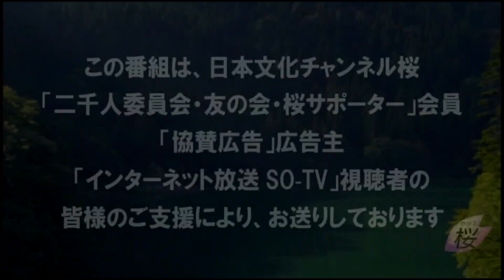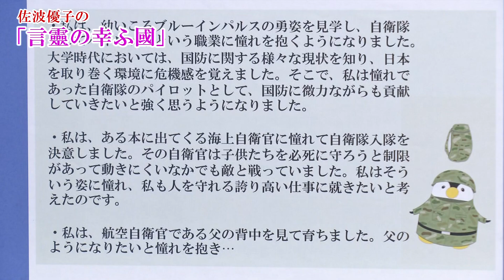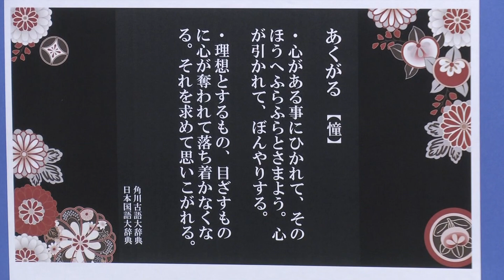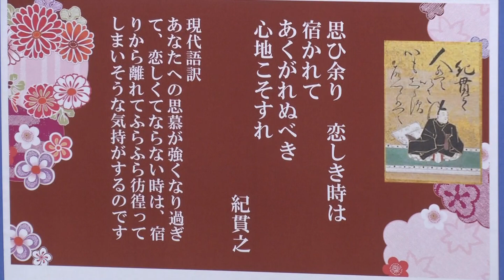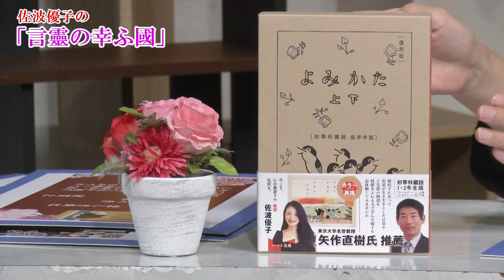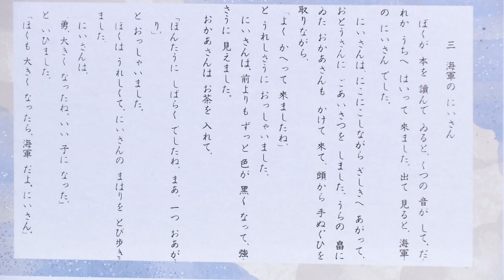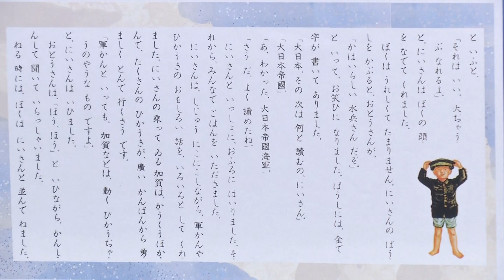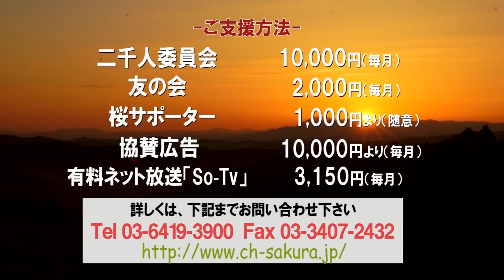【言靈の幸ふ國】第十八回「海軍のにいさん」（よみかた「初等科國語 低学年版」より）[桜R4/8/24]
佐波優子が国語の安全保障を探究していく「言靈の幸ふ國」。今回は、（よみかた「初等科國語 低学年版」）の中の「海軍のにいさん」をご紹介しながら、「憧れ」の語源について探っていきます。

語り部：佐波優子（戦後問題ジャーナリスト）